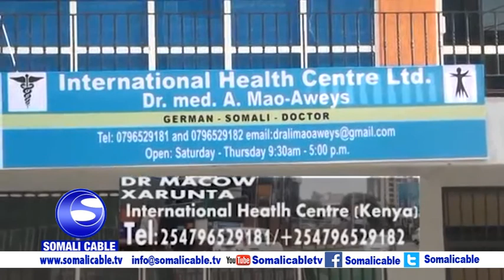BARNAAMIJKA CAAFIMAADKA DR MACOOW 06 12 2017